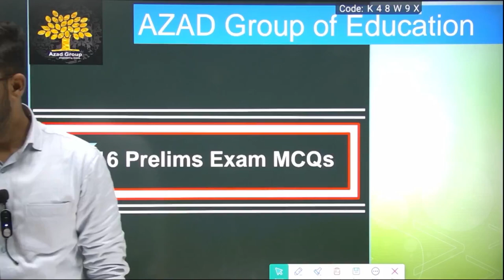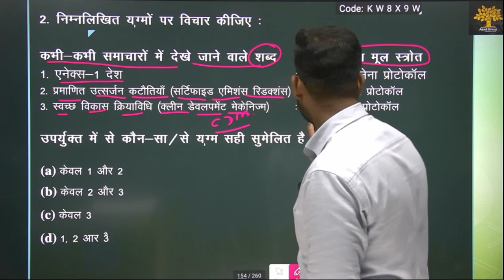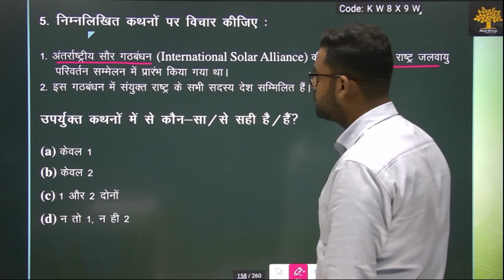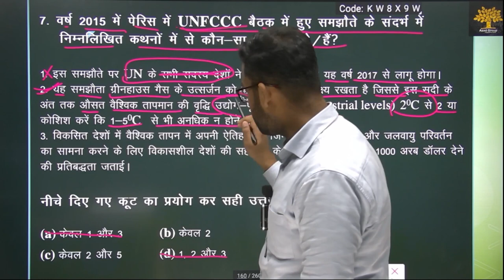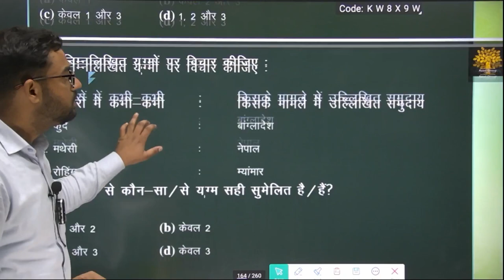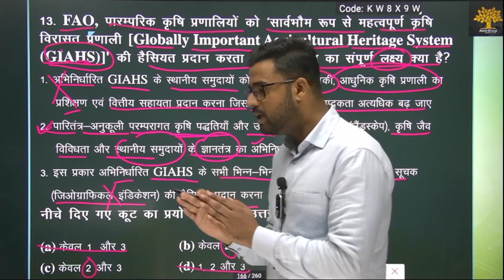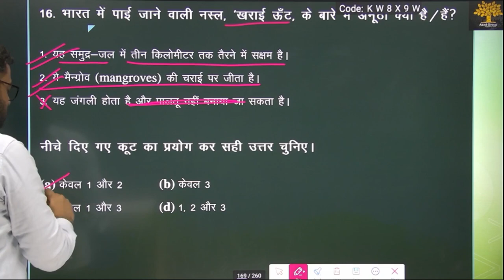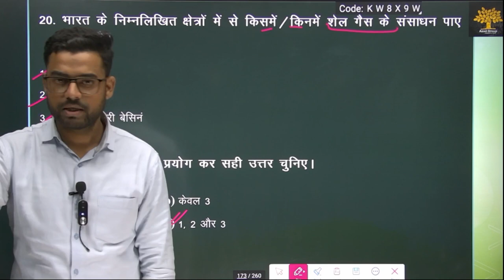UPSC Pre समुद्रमंथन🎯भूगोल एवं पर्यावरण के विगत वर्षों (2016) के प्रश्नों का संपूर्ण विशेषण